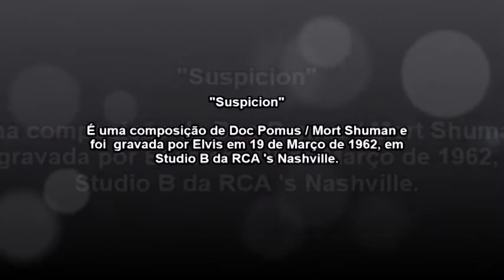Elvis Presley - Suspicion (Legendado)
Elvis Presley's Admirers - Brazil